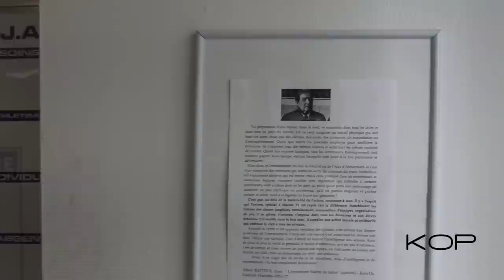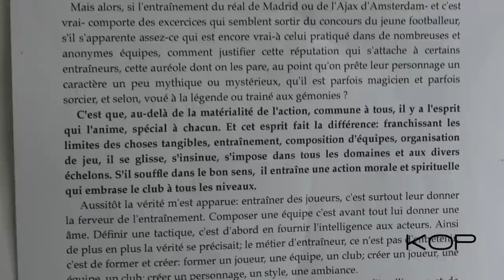AJ Auxerre " Fermer le jeu après deux trois défaites...Je m'en bas les coui*** Grave !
A ne surtout pas manquer ! Le Mini documentaire KOP
La montée de l'AJ Auxerre en Ligue 1 SAUCE FURLAN !!
Ce que c'est Passionnant d'écouter un passionné !